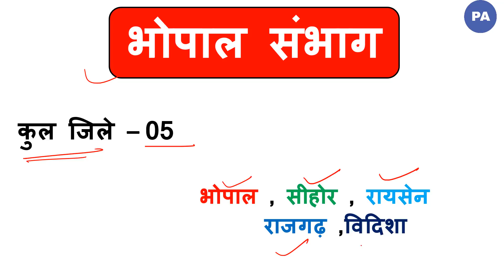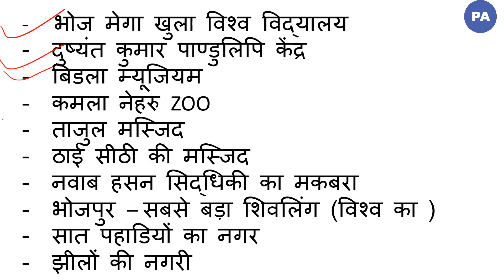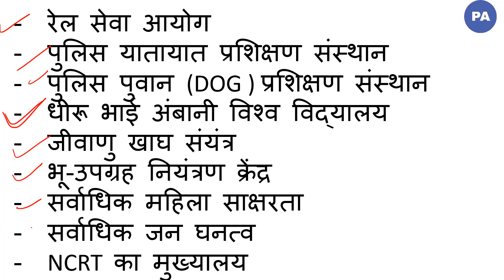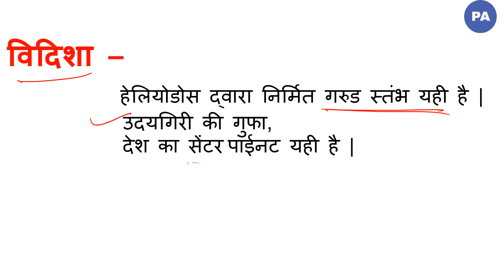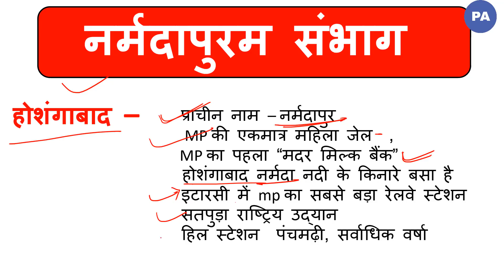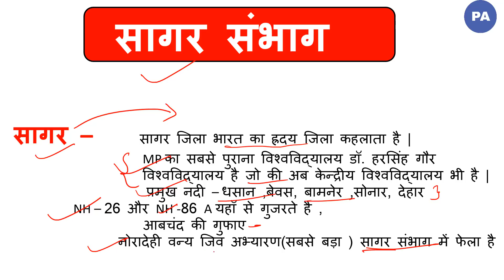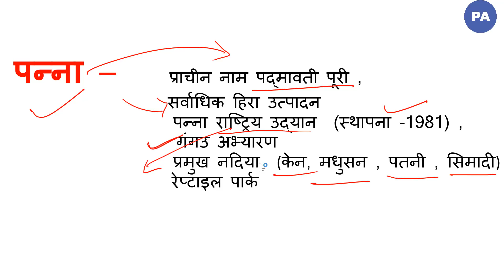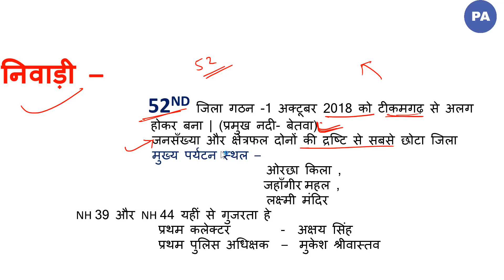मध्यप्रदेश की जिलेवार सम्पूर्ण जानकारी | DISTRICT WISE MP GK | MP POLICE/SI GK 2019 |PERFECTACADEMY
मध्यप्रदेश की जिलेवार सम्पूर्ण जानकारी | भाग 2 |  DISTRICT WISE MP GK | इंदौर/ उज्जैन/ग्वालियर/चम्बल जिले के सभी प्रश्न

MP GK की Videos का Link

Quiery Solved :

1.  Mp Police 2019

2.  Mp Police recruitment 2019

3. Madhya pradesh police bharti pariksha 2019

4. Mp police

5.  Mp Police  2019 ki taiyari kese kare

6.  Mp Police 2017 old paper

7. मध्यप्रदेश पुलिस भर्ती परीक्षा 2019

8.  म. प्र. पुलिस 2019

9. Mp police old paper